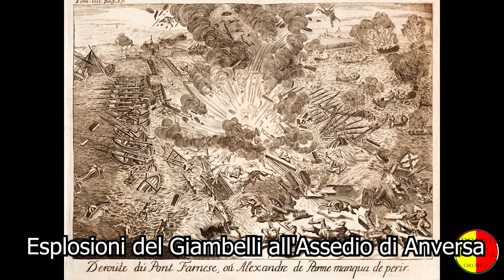Napoleone e la Macchina Infernale - Giorgio Enrico Cavallo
L'attentato di rue Saint-Nicaise raccontato da Giorgio Cavallo.